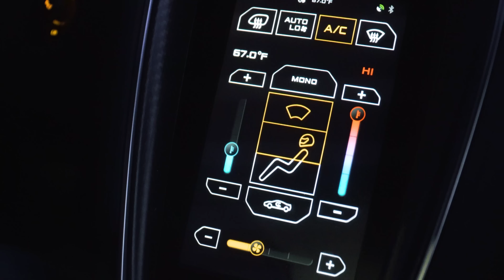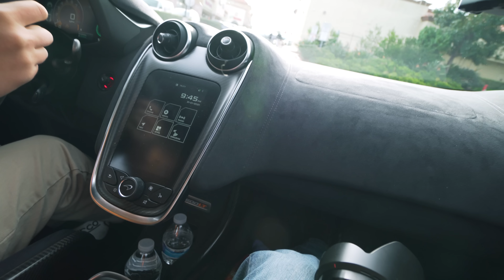TURBOS AT MAX BOOST ON TRACK IN MY NEW 600LT!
The McLaren returns to the racetrack and is VERY angry this time around! Ladies and gentlemen, you better get out of it's fire breathing way! I WARNED YOU!

Special thanks to the team that helps protect this car for track days like this!
STEK Automotive PPF
Elite Finish